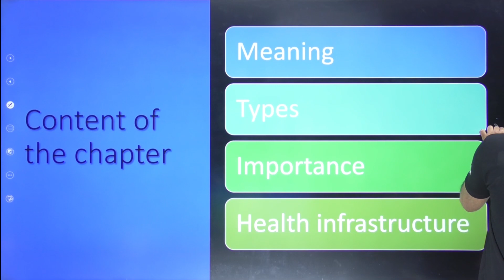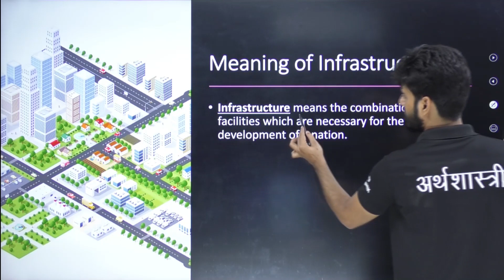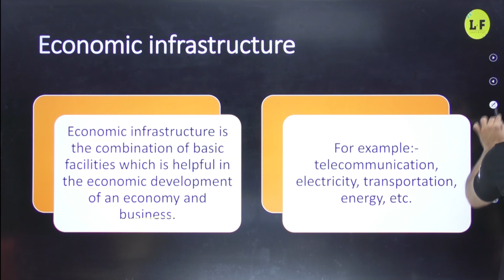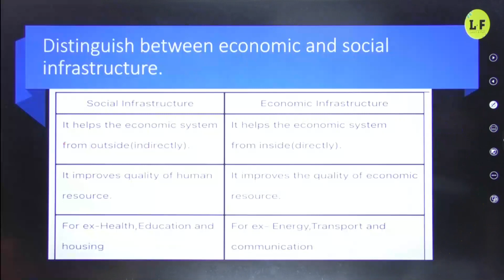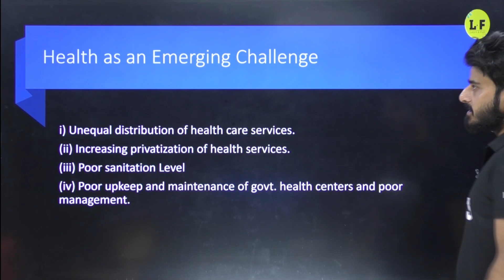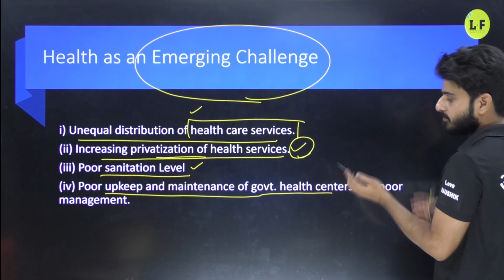CBSE Class 12 | Economics | Infrastructure in 5 Minutes | Complete Revision | Learn and Fun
CBSE Class 12 | Economics | Infrastructure in 5 Minutes | Complete Revision | Learn and Fun | Love Kaushik Sir

In this class Love Kaushik Sir will cover "Class 12 Economics Infrastructure in 5 Minutes" for Class 12 Exam.

📌Your teachers are:
English - Nikita Ma'am